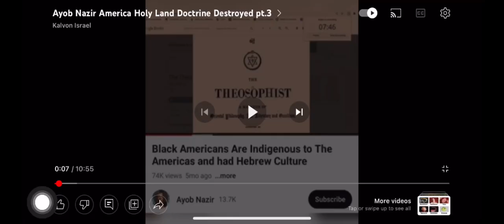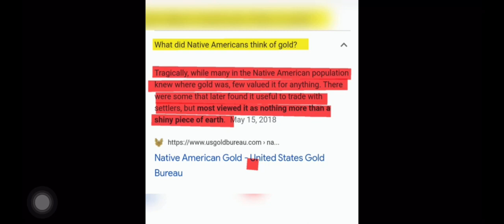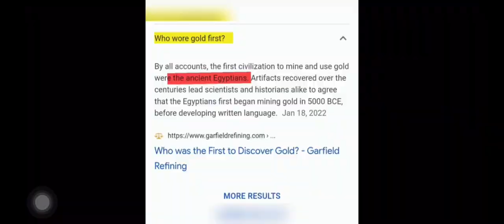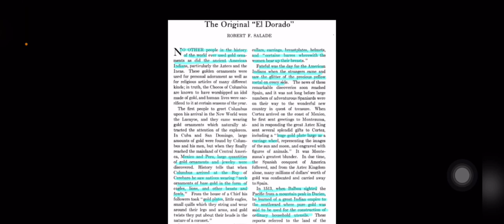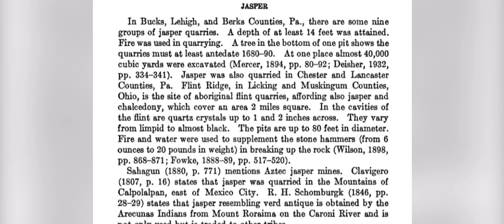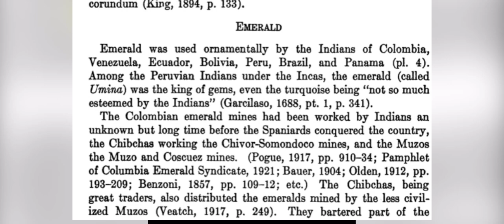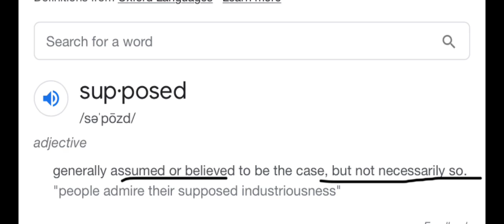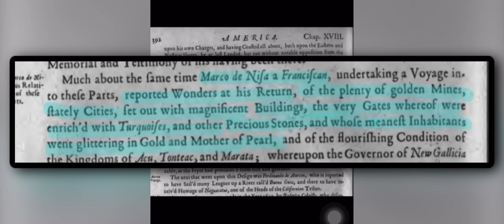Ayob Nazir utterly DESTROYS @HighPriestYOZ ‘s ‘Debunk’ Video with 15 Primary Sources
I warned him